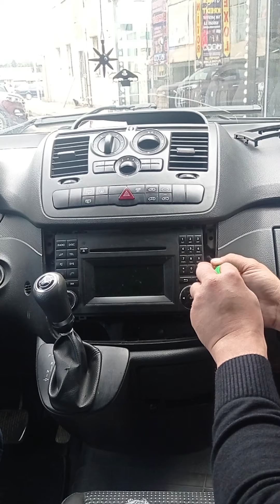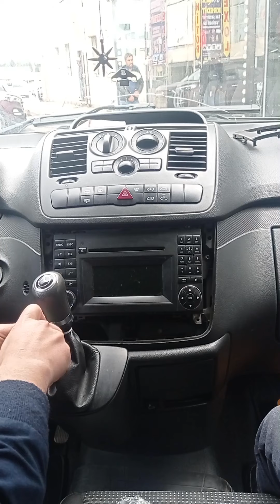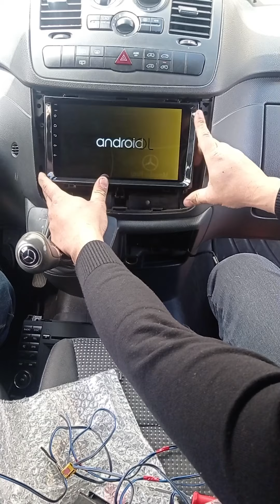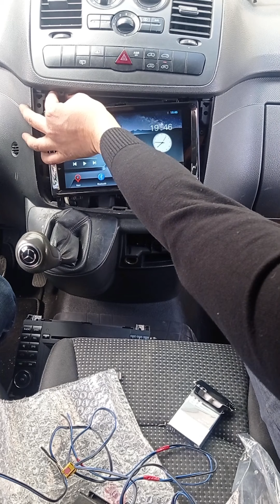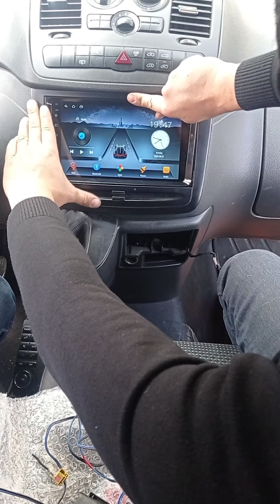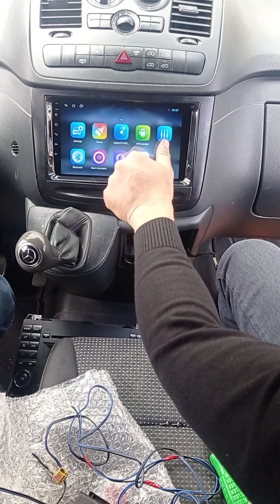Mersedes Vito android monitorun установка 2 дин магнитолы на Мерседес Вито